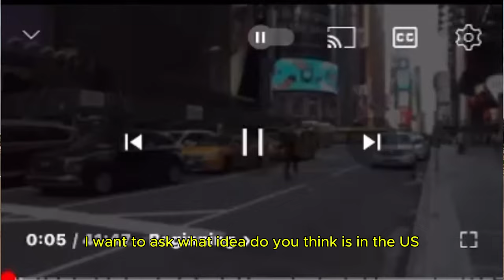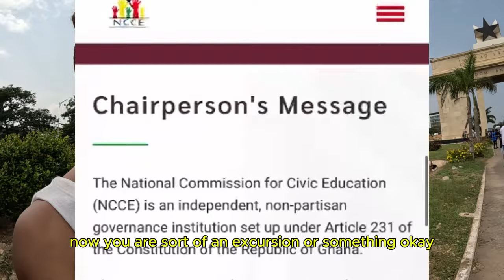I LEFT THE USA TO GHANA; MY EXPERIENCE, HONEST OPINIONS AND ADVICE TO AFRICANS in the DIASPORA.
In this video i share with you "FROM THE USA TO GHANA; MY EXPERIENCE AND HONEST OPINION OF WHAT THE GOVERNMENT NEEDS TO BE IMPROVED." where i had  conversation with this gentleman from the diaspora precisely the USA. he shares with us his experience with the Ghanaian people, his favorite food, his take on infrastructure, the tax system in Ghana and what he thinks the government can improve upon. so we out at one of the most visited attractions in central Accra, the black stars square where i had the chance to meet him and many others including students who were on excursion whom i spoke to as well and from there we headed on to the market for some shopping. hopefully u enjoyed it. if you do please give the video a like and don't forget to comment and share. thanks and much love.

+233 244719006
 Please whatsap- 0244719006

My videos are my opinions and travel experiences, for entertainment and educational purposes only. Kindly seek professional advice for major decisions.